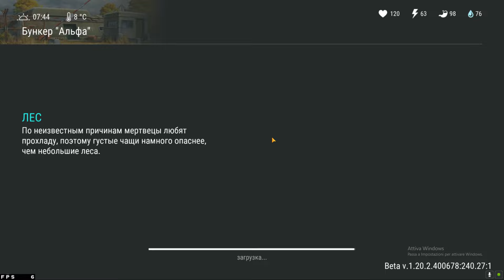34й Сезон - Уничтожитель в Бункере Альфа - Last Day on Earth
Проходим Бункер Альфа с помощью бесконечного оружия!!!
Last Day on Earth: Survival  –  мобильная игра на выживание! Скачать можно как на Android так на Ios. Вы можете сражаться с зомби, добывать ресурсы, рейдить другие базы.
Также есть разная система прокачки персонажей, разные боссы! В будущем в игру будет добавлен кооперативный геймплей, новые локации и клановые базы с совместными постройками.
Играйте, выживайте с вместе с друзьями в игре последний день на земле.

lastdayonearthsurvival последнийденьназемле ldoe лдое люцис lastday Last Day On Earth Survival, Последний день на Земле, выживание на андроид и айос, выживалка, Last Day, ласт дей, мобильные игры